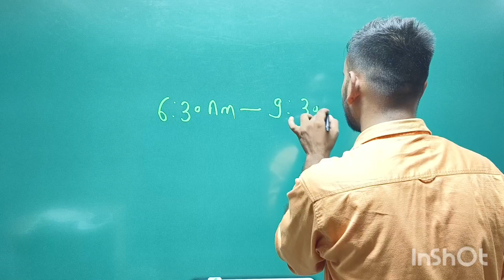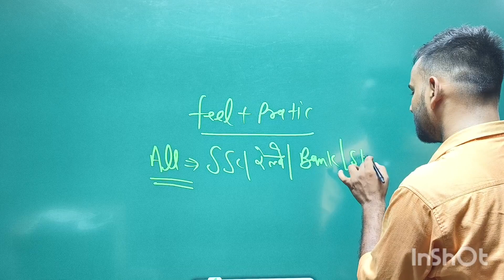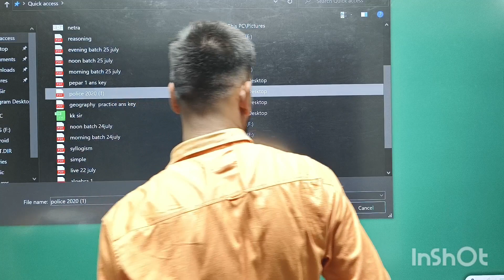new batch start